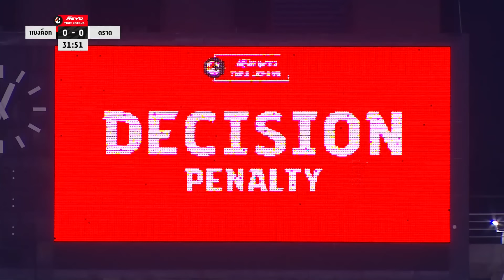ไฮไลท์ ทรู แบงค็อก ยูไนเต็ด พบ ตราด เอฟซี | ไฮลักซ์ รีโว่ ไทยลีก 2023/24 | 12-05-2567